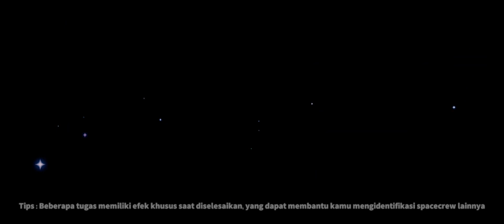Mencari Impostor Pengganggu Di Pesawat Alien - Siapakah Penyusupnya - Super Sus Indonesia